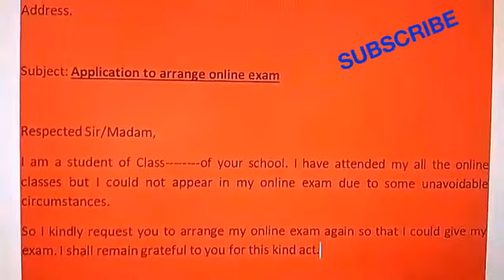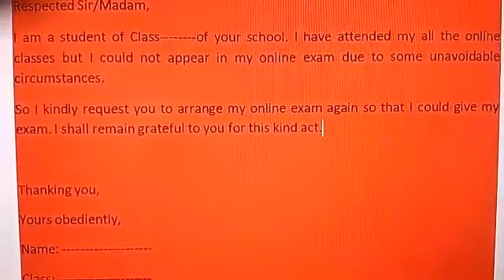Application to principal for online exam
Application for online exam//
online exam application to principal as a result of lockdown//